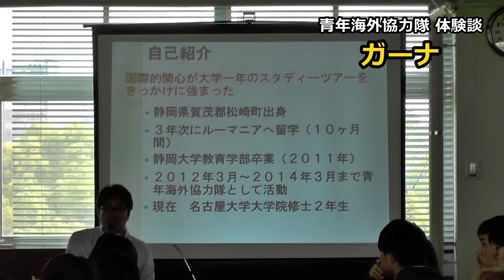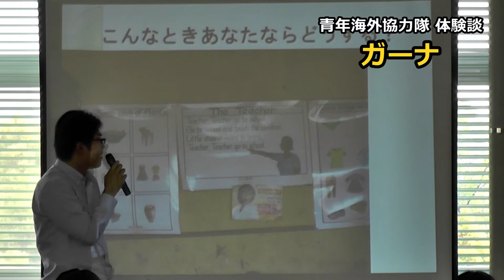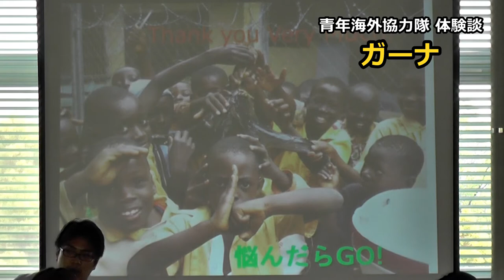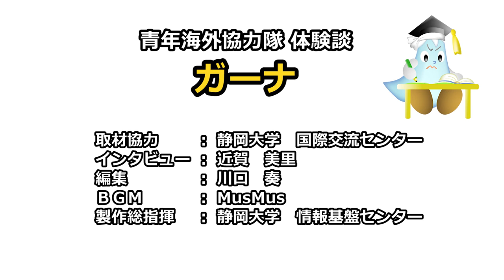ガーナ 小学校で先生体験談！ 青年海外協力隊 - 静岡大学